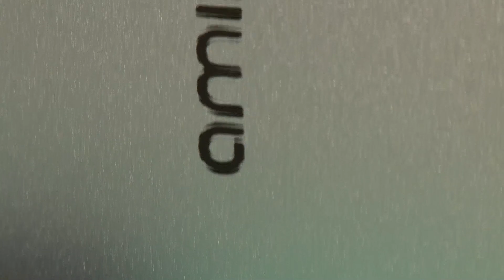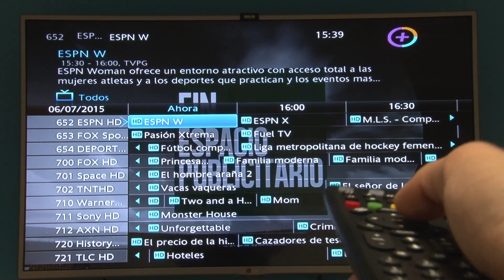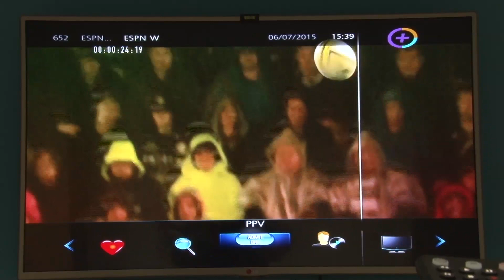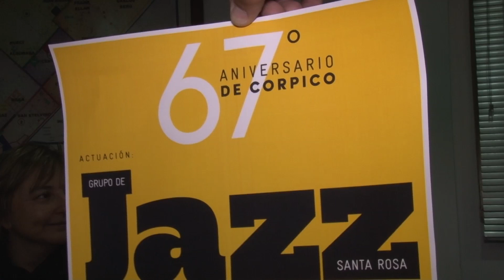Nuevo servicio de CORPICO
Autoridades de CORPICO anunciaron que el servicio de televisión de la cooperativa comenzará a funcionar a fines de julio.-